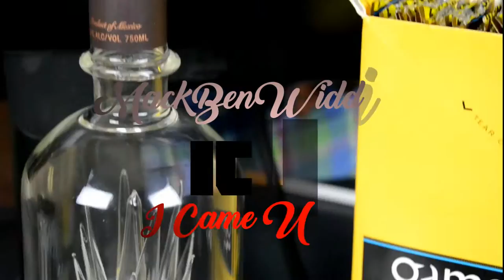ICU MackBenWiddit PROMO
Blood Brothers Artist Mackbenwiddit

Offical video dropping soon!
U